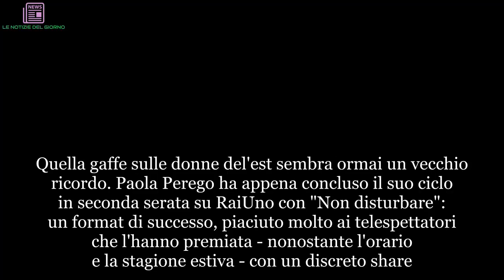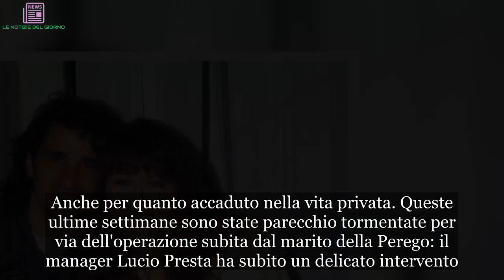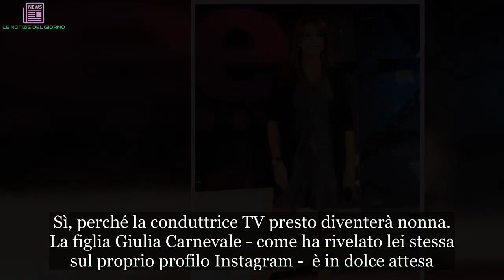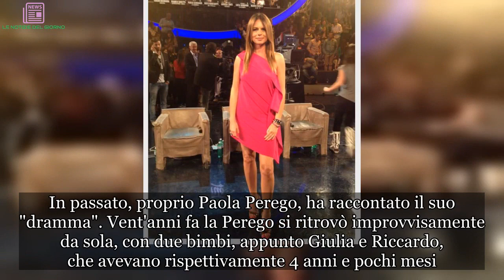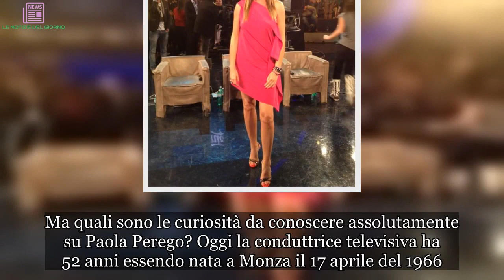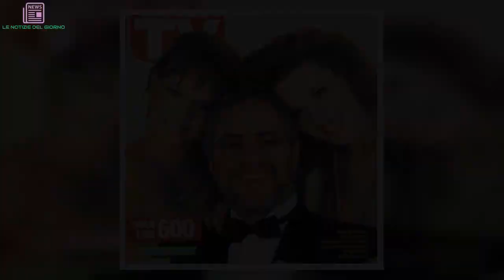Paola Perego età, altezza, peso, marito, malattia: “Temevo di buttarmi dalla finestra con lui” | LE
Quella gaffe sulle donne del'est sembra ormai un vecchio ricordo. Paola Perego ha appena concluso il suo ciclo in seconda serata su RaiUno con "Non disturbare": un format di successo, piaciuto molto ai telespettatori che l'hanno premiata - nonostante l'orario e la stagione estiva - con un discreto share. La conduttrice televisiva ha ospitato nel suo salotto personaggi di spicco del cinema, come Nancy Brilli e Anna Falchi, o della televisione come Simona Ventura, prossima alla conduzione di Temptation Island Vip. Insomma, per la Perego è stata un'estate ricca di lavoro. La conduttrice televisiva, dopo quanto accaduto nel 2017, ne aveva davvero bisogno. Anche per quanto accaduto nella vita privata. Queste ultime settimane sono state parecchio tormentate per via dell'operazione subita dal marito della Perego: il manager Lucio Presta ha subito un delicato intervento. E Paola, su Instagram, ha voluto comunicare la sua paura ai follower: "Torno a casa, starò vicino a lui in salute e in malattia".
Se da una parte questa estate 2018 sarà ricordata da Paola Perego per l'operazione subita dal marito - manager, dall'altra ci sarà spazio per un dolce ricordo. Sì, perché la conduttrice TV presto diventerà nonna. La figlia Giulia Carnevale - come ha rivelato lei stessa sul proprio profilo Instagram -  è in dolce attesa. Giulia, laureata in Economia, è la prima figlia della conduttrice nata dal matrimonio finito con Andrea Carnevale, ex calciatore del Napoli. Oltre a lei la coppia ha avuto anche un maschio, Riccardo. Ora Giulia, 26 anni, aspetta un bambino dal compagno Filippo Giovannelli. E Paola Perego si appresta a diventare una "giovane" nonna.
A proposito della fine del matrimonio con Andrea Carnevale. In passato, proprio Paola Perego, ha raccontato il suo "dramma". Vent'anni fa la Perego si ritrovò improvvisamente da sola, con due bimbi, appunto Giulia e Riccardo, che avevano rispettivamente 4 anni e pochi mesi. "Ero disperatamente sola. Il mio bambino soffriva d’asma, non dormiva la notte e io avevo paura a prenderlo in braccio. Temevo di buttarmi dalla finestra insieme con lui".  ha detto Paola a Grazia. La Perego ha raccontato come a salvarla sia stato il lavoro: "Soffrivo di attacchi di panico e non volevo ammetterlo. Me ne vergognavo, perché mi sembravano una debolezza inaccettabile. Non riuscivo a fare cose banalissime, come guidare", ha aggiunto Paola. A salvarla, appunto, il lavoro: "Per anni è stato l’unica cosa che io riuscissi a fare in pubblico".
Ma quali sono le curiosità da conoscere assolutamente su Paola Perego? Oggi la conduttrice televisiva ha 52 anni essendo nata a Monza il 17 aprile del 1966. Paola oggi ha un'altezza pari a 1,72 metri mentre il peso corporeo è di 58 chilogrammi. Anni fa la Perego ha impressionato i suoi fan: ha ridotto il seno di due taglie e perso 15 chilogrammi, tornando alla Paola dei vent'anni, grazie a una dieta sana ed equilibrata. Intanto, la Perego si prepara a una nuova avventura televisiva: durante un’intervi